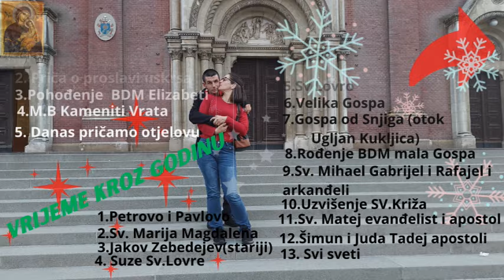Čuvam svojeg sina a supruga se šminka i krećemo za udrugu na domjenak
Čuvam ja svojeg jedinog i slatkog sina koji me zeza koji mi daje pusu igra se samom i puno toga a moja draga supruga se šminka i čekamo da se našminka i da se do kraja spremimo i da konačno krenemo za moju udrugu koja se nalazi na drugom dijelu grada od nas